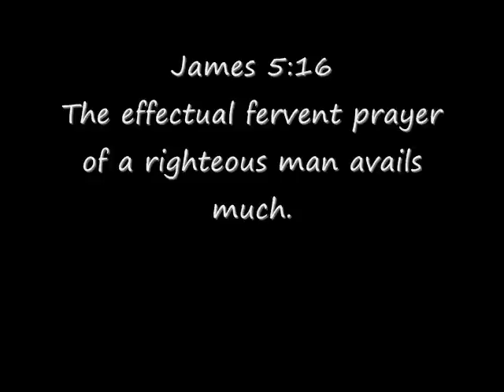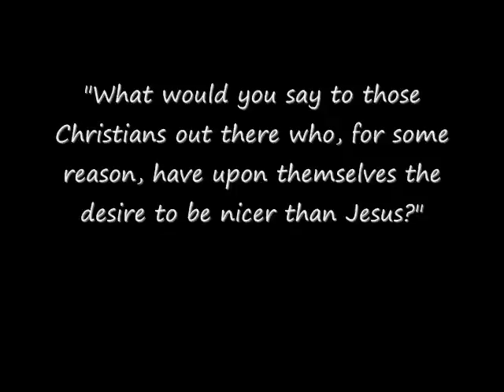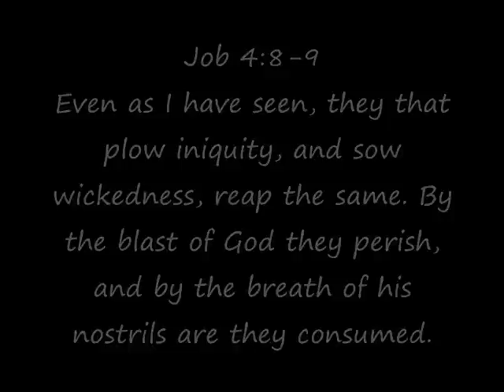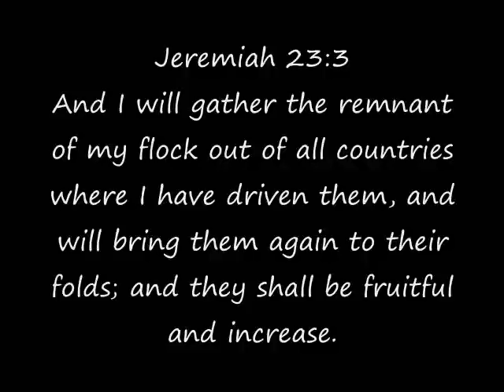Christian Discrimination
Coach Dave Daubenmire from Pass The Salt Ministries (and radio show) interviews Ante Pavkovic, whose family was arrested for praying out loud during the first ever Hindu invocation in the Senate.